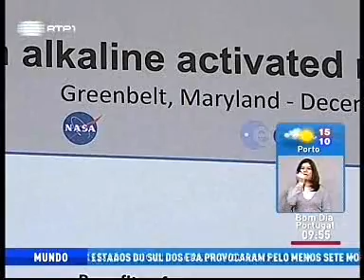Aluna da UBI distinguida pela NASA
Uma aluna da Universidade da Beira Interior foi distinguida pela NASA. O prémio foi atribuído por num projeto para o isolamento térmico de edifícios com recurso a produtos portugueses.